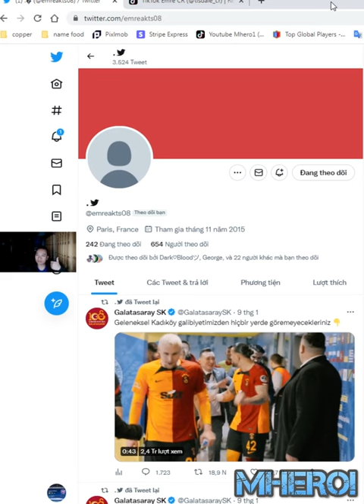BEST log bait Mighty Miner deck Clash Royale Tisdale❤️Emre